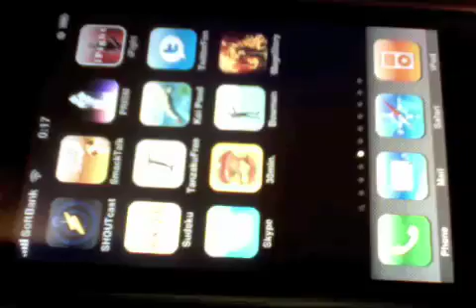MageStory - iPhone / iPod Touch Apps Play Review by SoftFunk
iPhone Apps "Mage Story" play review. it look a like the Diabro I guess.
ディアブロ風RPG、MageStoryをプレイしてみました。